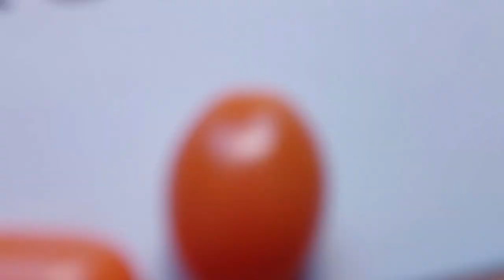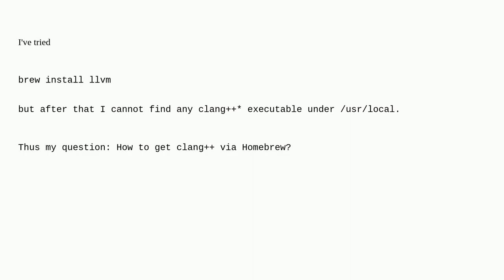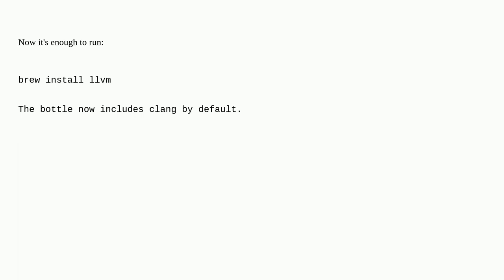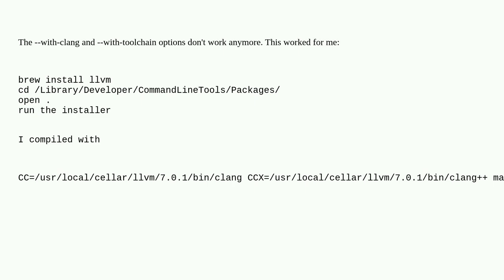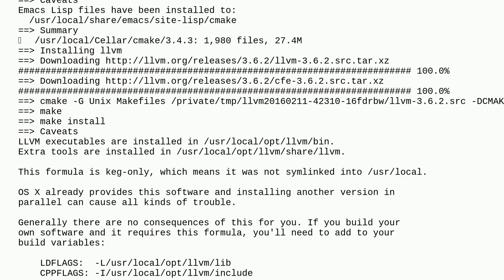Apple: How to install recent clang++ with Homebrew?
How to install recent clang++ with Homebrew?

A special thanks goes out to the community

  development homebrew